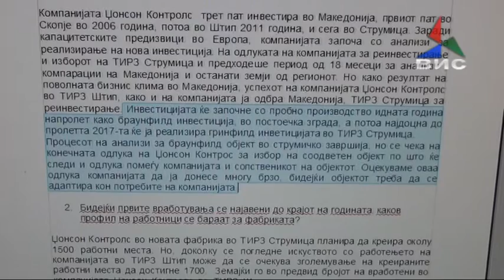Прилог Се уште не се знае постоечкиот објект во кој со работа треба да почне Џонсон Контрол 09 11